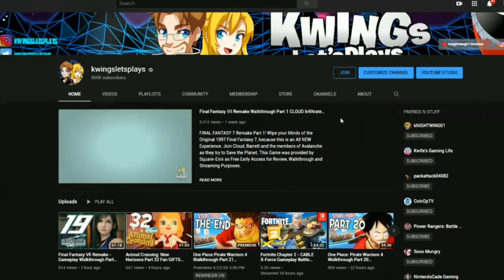Scott Pilgrim Vs The World the Game Part 1 (Nintendo Switch) coop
Scott Pilgrim Vs The World: The Game Complete Edition on Nintendo Switch. After 10 Years the Kwing finally do a Let's Play of Scott Pilgrim Vs The World.

Scott Pilgrim Complete Edition includes the remaster of Scott Pilgrim vs. The World™: The Game and its original DLCs: the Knives Chau and Wallace Wells Add-On Packs. Rediscover the beloved 2D arcade-style beat 'em up inspired by the iconic comic book series and movie, Scott Pilgrim vs. The World.

Play as your favorite characters – Scott Pilgrim, Ramona Flowers, Knives Chau, Stephen Stills, and more. Level up and learn new awesome abilities, unlock secret items and modes, summon powerful allies, and more!

Team up with friends and combine your skills to battle your way through waves of tough enemies, or compete with them in awesome mini-games like Dodgeball, all on your way to defeat the League of Ramona's Evil Exes!